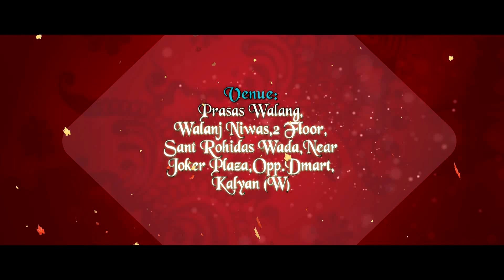5 November 2024